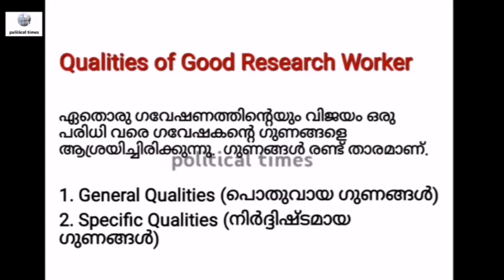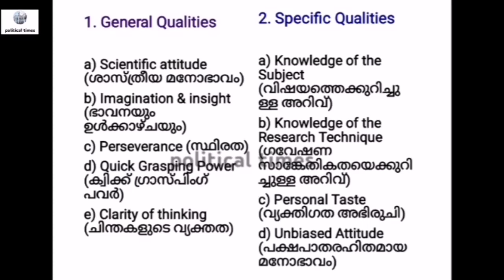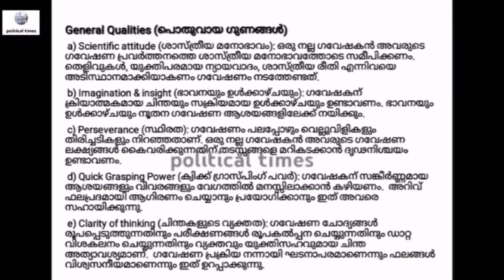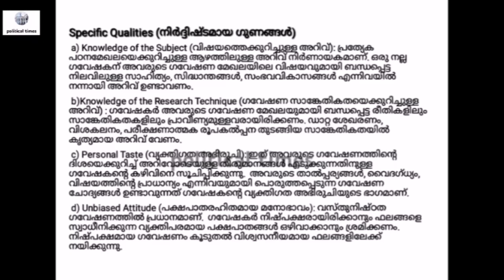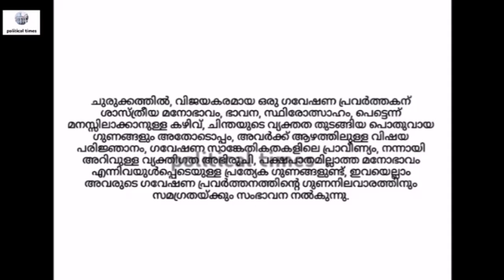Quality of Good Researcher | Research Aptitude | Paper 1 | NDA UGC NET JRF | Malayalam